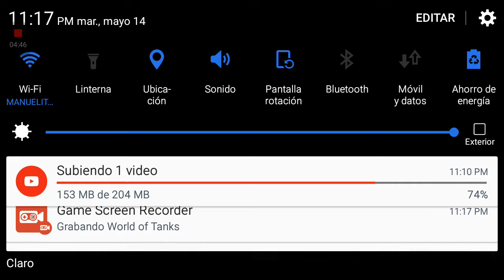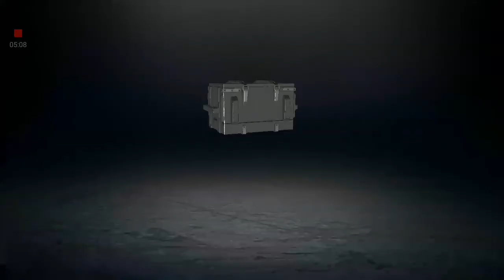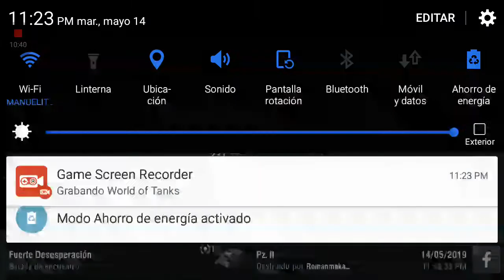Segundo gameplay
Jugando word of tank bliz